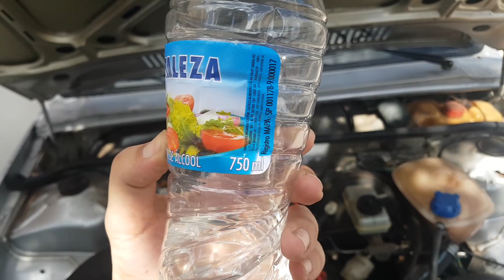EP. 414 - LIMPEZA DO ARREFECIMENTO COM VINAGRE | DÁ CERTO ISSO? EU TESTEI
📌 Injeção eletrônica DIGIPULSE
👇 Promoção para inscritos do Canal CHT
👉 INJEÇÃO PROGRAMÁVEL DIGIPULSE FULL ASPRO - R$600,00
👉 INJEÇÃO PROGRAMÁVEL DIGIPULSE FULL ASPRO (p/ MONOPONTO) - R$720,00
👉 INJEÇÃO PROGRAMÁVEL DIGIPULSE FULL TURBO - R$900,00

📏TODAS AS VERSÕES ACOMPANHAM CHICOTE DE 2,5M

❓ EM CASO DE DÚVIDAS, FALAR COM O EDSON.

📌 CONSULTORIA DE MOTORES CASSIANO SANCHES